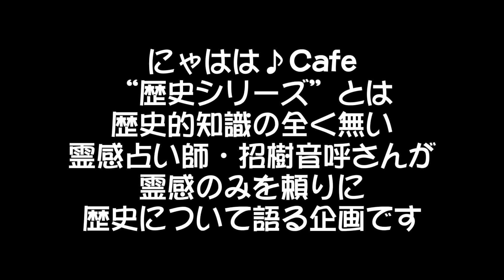三国志の諸葛瑾を霊視してみた【にゃはは♪Cafeお蔵出し】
霊感占い師・招樹音呼さんとアーチストの劉賢によるネットラジオのお蔵出しです。

三国志の諸葛瑾を招樹音呼さんが霊視しました。
本当に諸葛亮の兄だったのか、についても触れています。

【この素材が収録されるはずだった動画元】
第７回 歴史シリーズ 三国志編 呉の巻

【出演】
招樹音呼、劉賢